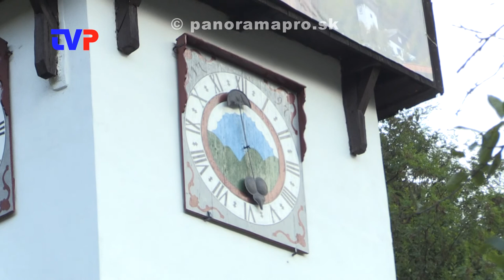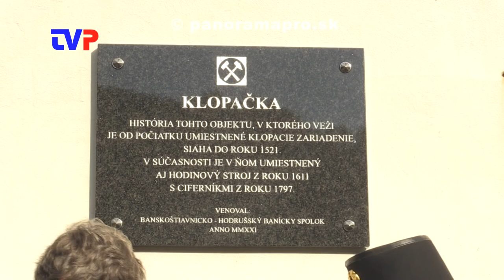Oslávila 500 rokov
Reportáž z osláv 500. výročia postavenia klopačky v Hodruši - Hámroch.